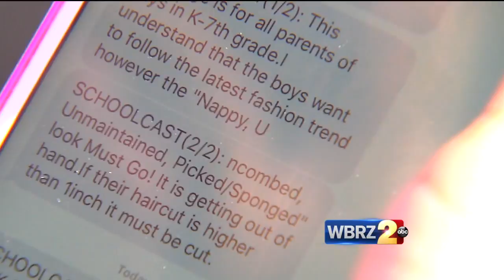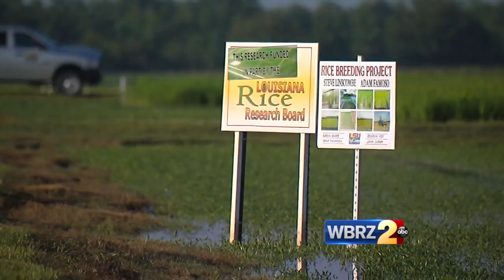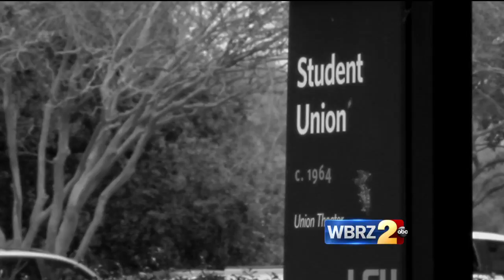News Resume Reel (Videographer)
Kendal Odom is an News Videographer and Editor. He was a Videographer at WBRZ NEWS 2 ABC, stationed in Baton Rouge, La, were he covered various stories in the capitol city and surrounding areas. He also served as Camera Operator, Editor, and Audio Operator for the award-winning station. This is his updated reel featuring some of the best of his most recent work.